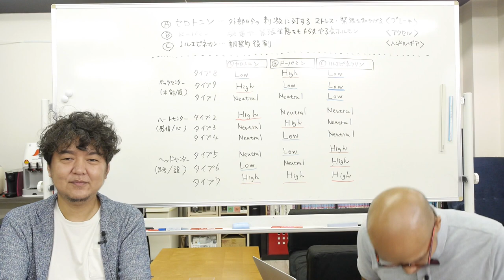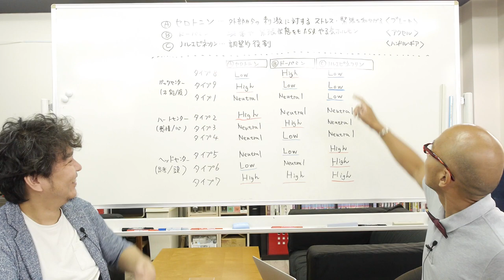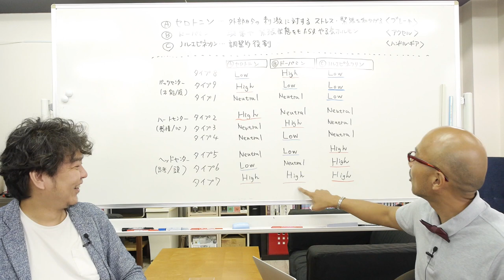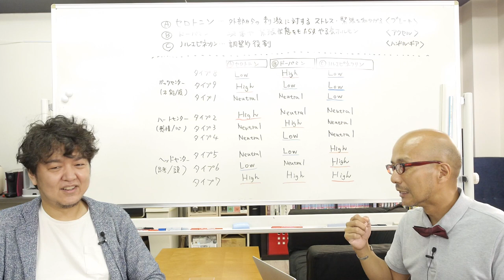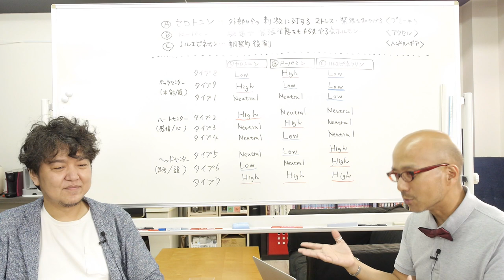エニアグラム 気質/タイプは生まれつき。その根拠は脳内伝達物質のバランスの違いにある 〜ストレートエニアグラム vol.82〜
多くのエニアグラムの本に、タイプは生まれつきのもの、とありますが、その化学的な根拠を紹介します。
1950年代からアメリカのスタンフォード大学の医学者・心理学者によって研究され、理論化・体系化されました。その成果を経営工学の分野でMBAコースに採用…とあります。その後も研究が続けられ、9タイプの違いは、「セロトニン（ブレーキ）」「ドーパミン（アクセル）」「ノルエピネフリン（ハンドル・ギヤ）」の3種類の神経伝達物質の高低に相関関係があるとして報告されています。

●ガッツセンター
Type8【セロトニン/低・ドーパミン/高・ノルエピネフリン/低】
Type9【セロトニン/高・ドーパミン/低・ノルエピネフリン/低】
Type1【セロトニン/中・ドーパミン/中・ノルエピネフリン/低】

●ハートセンター
Type2【セロトニン/高・ドーパミン/中・ノルエピネフリン/中】
Type3【セロトニン/中・ドーパミン/高・ノルエピネフリン/中】
Type4【セロトニン/中・ドーパミン/低・ノルエピネフリン/中】

●ヘッドセンター
Type5【セロトニン/中・ドーパミン/低・ノルエピネフリン/高】
Type6【セロトニン/低・ドーパミン/中・ノルエピネフリン/高】
Type7【セロトニン/高・ドーパミン/高・ノルエピネフリン/高】

よろしければ自己診断の一助にこちらの動画をご覧いただければ幸いです。